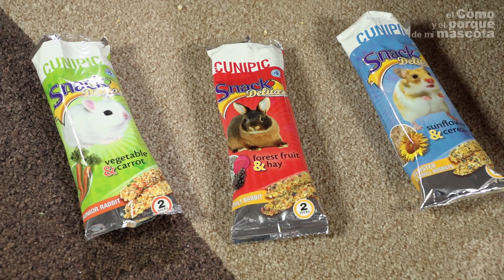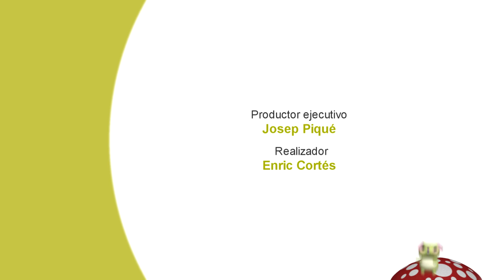Los mejores snacks para roedores, (cobaya, conejo, hámster)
En este video de EL CÓMO Y EL PORQUÉ DE MI MASCOTA, nuestro veterinario os explica todos los detalles de los snacks deluxe para conejos baby, cobaya,  conejo adulto y hamster. No os perdais la reaccion de los animalitos cuando se los damos.

Blog sobre conejos: http://
Blog sobre cobayas quereis encontrar nuestros productos no dudeis en visitar nuestra web